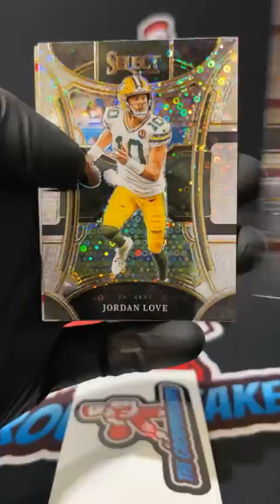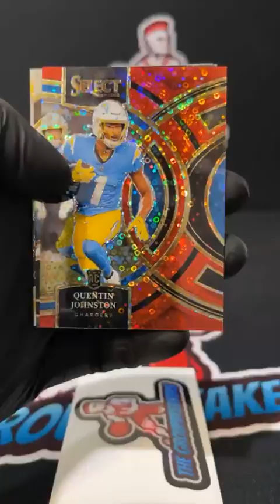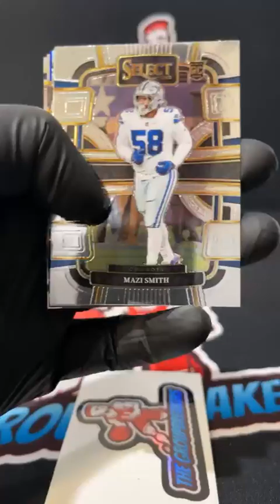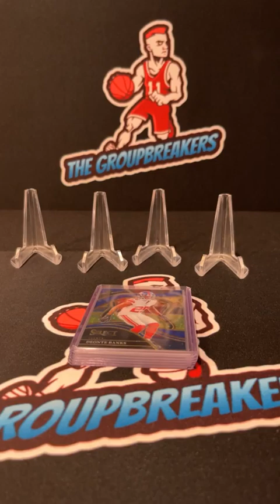BREAK #3855 - 2023 Select Football H2 Box Pick Your Team Break #3855 - September 30th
TEAMS:
Adam Garza Houston Texans
Andrew Scalf Chicago Bears
Andrew Wehri Arizona Cardinals
Andrew Wehri Baltimore Ravens
Andrew Wehri Las Vegas Raiders
Andrew Wehri Minnesota Vikings
Ben Parker Green Bay Packers
Bobby Edwards Los Angeles Chargers
Charlie Rousan Denver Broncos
Chris Miller Carolina Panthers
Chris Miller Tampa Bay Buccaneers
David C. Janney Washington Commanders
Deem Chris Pittsburgh Steelers
Gary Mullins Miami Dolphins
Jason Terzi Seattle Seahawks
Joe Hummel New York Giants
Josh Fields New England Patriots
Josh Fields San Francisco 49ers
Kevin Jackson Atlanta Falcons
Kevin Jackson Detroit Lions
Kevin Jackson Tennessee Titans
Kevin Stevenson New Orleans Saints
Kevin Stevenson Philadelphia Eagles
Lindsey Fazio Los Angeles Rams
Matt Barniak Dallas Cowboys
Michael McClendon Buffalo Bills
Riley Hack Jacksonville Jaguars
Salvatore Fusaro New York Jets
Scott Krueckeberg Indianapolis Colts
Tim Hensley Cincinnati Bengals
Tim Hensley Cleveland Browns
Tyler Carsey Kansas City Chiefs